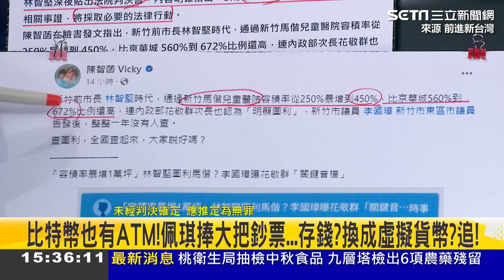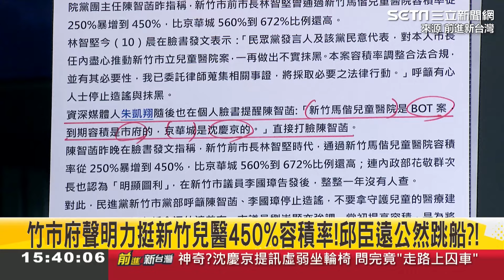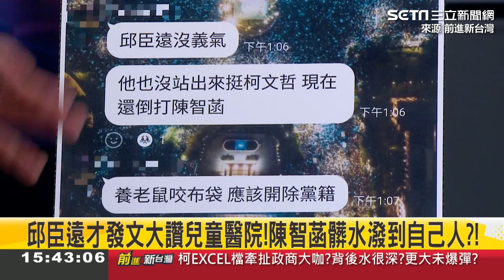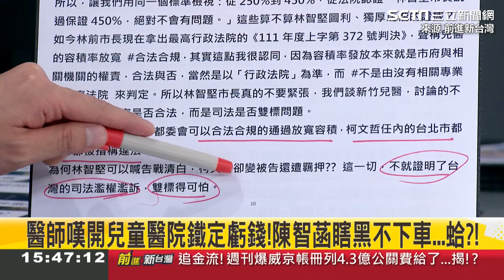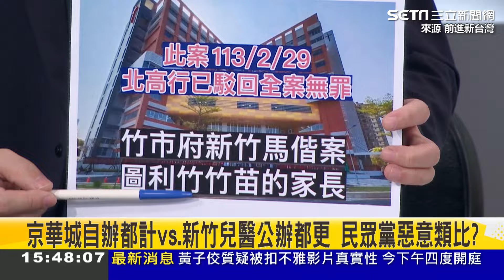陳智菡拿新竹兒童醫院對比京華城？ 簡舒培怒轟你是媽媽耶 別人家的小孩S不完？！ 小牛譏笑陳智菡上錯船！民眾黨內部抓到求生索開始亂打｜94要賺錢